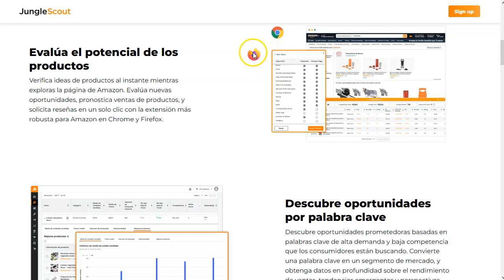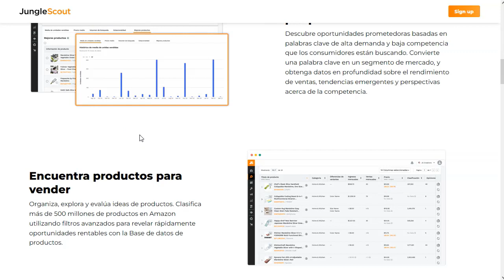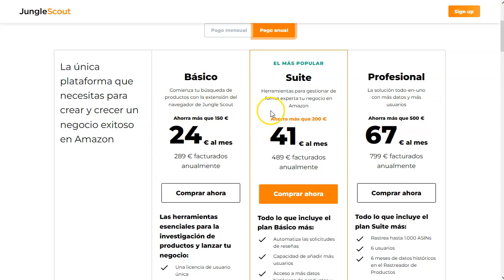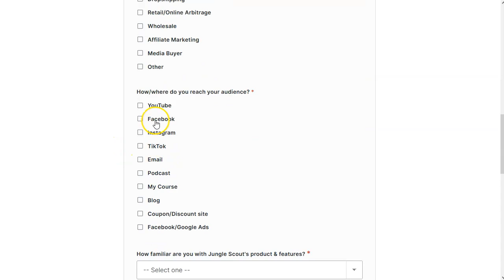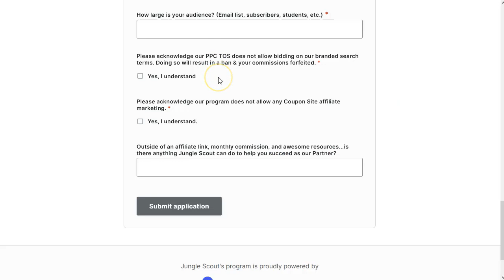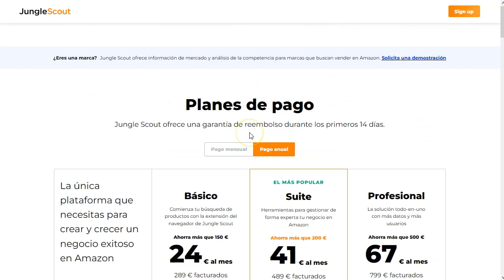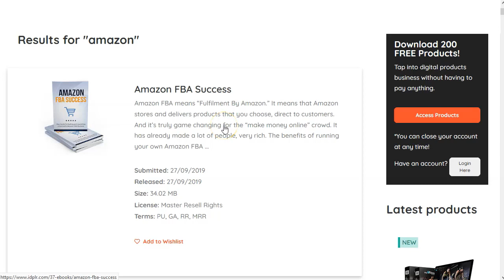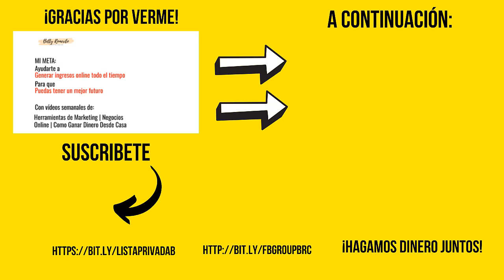Jungle Scout: comisiones de hasta 150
¡Hey marketers!

Este video va a ser rápido y agradable 🙂
Solo quiero que conozcas  a Jungle Scout.

Con esta plataforma puedes ganar buenas comisiones.
25-30% por cada plan que vendas.
Las comisiones pueden ser de hasta 150 dólares, en una sola venta!

Super bueno.

Para ver todos los detalles de esta forma de ganar dinero online, desde casa…

¡VAMO$!

Saludos
Betty Romerito

★★⚠️IMPORTANTE ⚠️★★